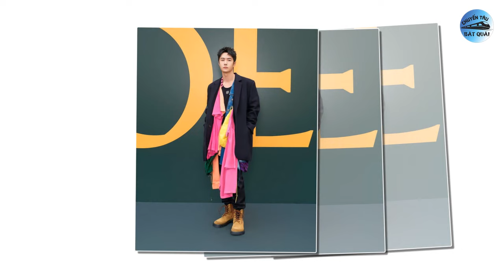Bạch Lộc nắm tay Hạc Đệ dẫn đầu Douyin, Tiêu Chiến kỷ niệm 5 năm bên nhau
1. Tiêu Chiến – Vương Nhất Bác kỷ niệm 5 năm bên nhau.
Tiêu Chiến và Vương Nhất Bác là hai đỉnh lưu lượng 9x top đầu Cbiz. Lần đầu tiên hai ngôi sao đóng chung phim là ở Trần Tình Lệnh năm 2019. Bộ phim đam mỹ chuyển thể này cũng là đòn bẩy giúp Tiêu Chiến và Vương Nhất Bác vươn lên hàng sao hạng A và gặt hái được nhiều thành công như hiện tại.
2. Loạt nghệ sĩ được tìm kiếm nhiều nhất 6 tháng đầu năm 2024: Triệu Lộ Tư vượt xa Bạch Lộc, Dương Tử.
Douyin là một trong những nền tảng mạng xã hội cho thấy độ nổi tiếng và sức ảnh hưởng của các nghệ sĩ Hoa ngữ. Mới đây, BXH chỉ số tìm kiếm tích lũy trong 6 tháng đầu năm 2024 của loạt diễn viên, ca sĩ nổi tiếng đã được công bố.
3. Vĩnh Dạ Tinh Hà: motif "ba xu" liệu có cứu được Hằng Tinh Dẫn Lực?
Vừa qua, dự án Vĩnh Dạ Tinh Hà đã đăng tải trailer và poster mới nhân dịp chiêu thương. Bối cảnh phim hoành tráng, phụ kiện tinh xảo, trang phục với những đường may cầu kỳ… cho thấy Hằng Tinh Dẫn Lực không phụ sự mong đợi của khán giả hứa hẹn tiếp tục mang đến những thước phim đẹp lung linh cùng loạt tạo hình hút mắt.
Motif xuyên không, công lược nam chính “ba xu”, có gì đáng để mong chờ?
Vĩnh Dạ Tinh Hà là bộ phim huyền huyễn được chuyển thể dựa trên tiểu thuyết Sổ Tay Công Lược Hắc Liên Hoa của Bạch Vũ Trích Điêu Cung. Nội dung phim kể về Lăng Diệu Diệu (Ngu Thư Hân đóng) - cô gái đến từ thế giới hiện đại vô tình xuyên không vào quyển sách Tróc Yêu nổi tiếng. Trớ trêu thay, Lăng Diệu Diệu không “đầu thai” thành nữ chính mà phải ngậm ngùi làm một phản diện nhỏ bé, người người đều ghét.
Ngu Thư Hân tái hợp tình cũ Đinh Vũ Hề, "chemistry" tràn màn hình
Cặp đôi Ngu Thư Hân - Đinh Vũ Hề là một trong những yếu tố khiến Vĩnh Dạ Tinh Hà chưa chiếu đã “gây sốt”. Cả hai từng hợp tác với nhau trong phim hiện đại Khúc Biến Tấu Ánh Trăng với những khoảnh khắc cực kỳ ngọt ngào, đáng yêu. Chính vì thế, khán giả rất mong chờ cặp đôi gà bông này tái xuất.